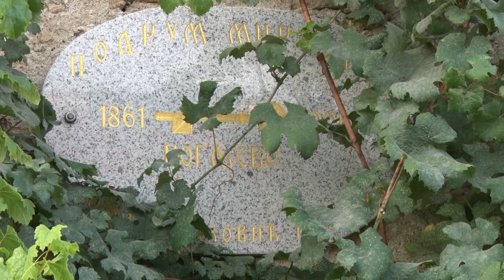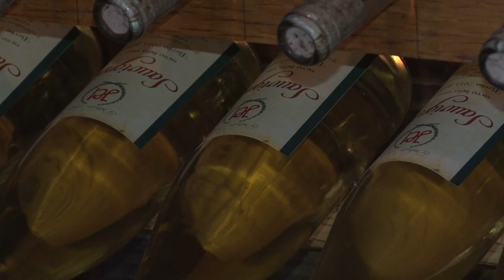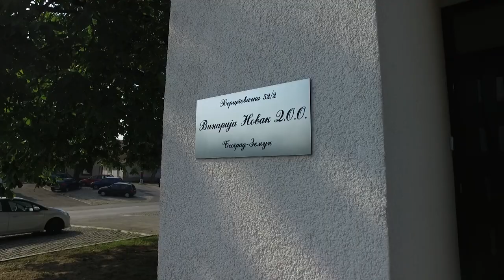Ujedinjeni rogljevački vinogradari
Šta je ujedinilo rogljevačke vinare?
Sagovornici: Živojin Petković - Bata Petko – „Vinski podrum Mirjana 1861“, Rogljevo
Miroljub Cilić – dugogodišnji tehnički direktor „NAVIP-a”
Zoran Vasiljević Šorko – „Podrum Šorko“, Rogljevo
Novak Obradović – „Vinarija Novak“, Zemun
Facebook : Farma emisija o poljoprivredi